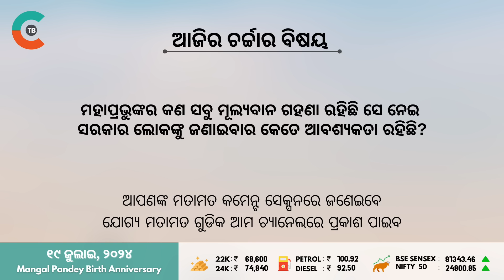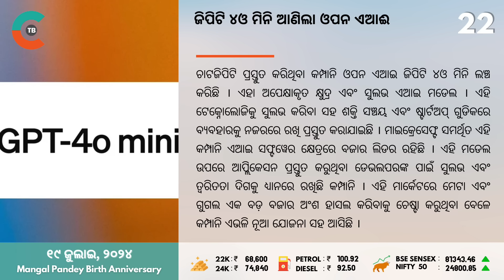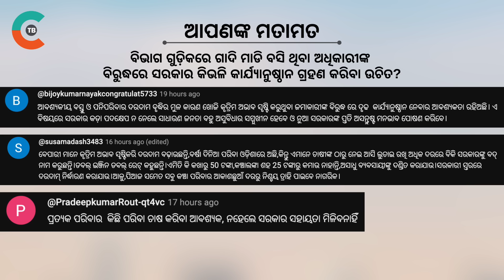Dibrugarh Express Tragedy // SKY to Captain T20Is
Gonda Train Accident: Train services in Uttar Pradesh experienced major interruptions after six coaches of the 15904 Chandigarh-Dibrugarh Express went off the tracks near Gonda district on Thursday afternoon. The derailment, which happened at 2:35 pm, led to the deaths of four people and caused numerous injuries.
  Suryakumar Yadav has been chosen to captain the Indian team in the T20I series against Sri Lanka, with Shubman Gill serving as his deputy for the three matches. Rohit Sharma and Virat Kohli have been included in the ODI squad against Sri Lanka, with Rohit leading the team. Shubman Gill will also be the vice-captain for the ODI series. Jasprit Bumrah and Ravindra Jadeja have been given a rest for these matches.